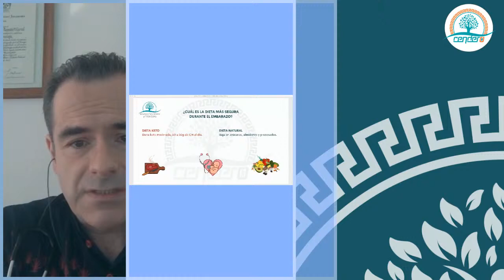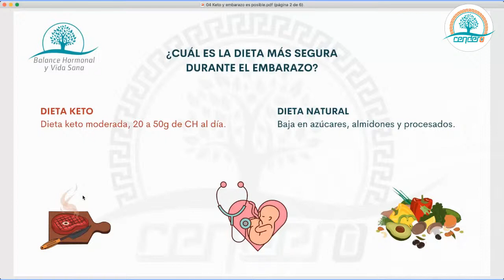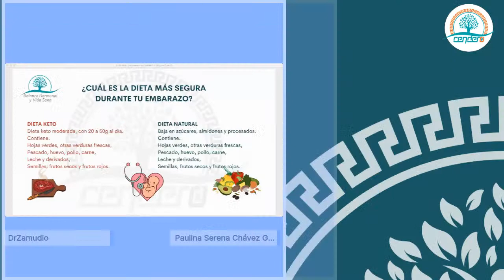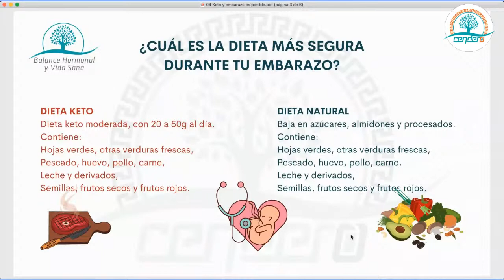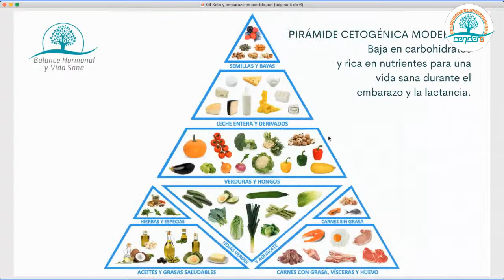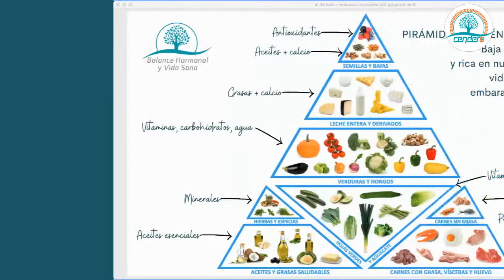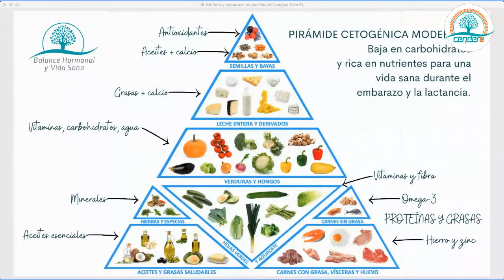DIETA KETO + EMBARAZO ¿ES ESO POSIBLE? Dr Juan Fernando Zamudio, CENDERO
Consulta médica de Paulina (Paulina Seréna-te). Paulina desea seguir una DIETA KETO en su embarazo y lactancia. ¡DESCUBRE SI ESO ES POSIBLE! Es todo un RETO mantener un buen estado de nutrición durante el embarazo y la lactancia sin subir demasiado de peso. ¿Cómo lidiar con los antojos? ¡También tú puedes participar en el chat en vivo!